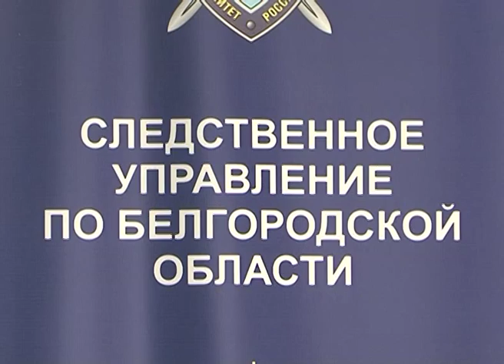В зоопарке львица задушила белгородца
В минувшие выходные в белгородском зоопарке произошел беспрецедентный случай. 52-летний посетитель проигноровал предупредительные таблички, перелез через дополнительное ограждение и вплотную подошел к клетке со львицей. По предположительным данным, хищник через прутья второй решетки обхватил мужчину лапами и задушил. О происшествии в полицию сообщил охранник зоопарка.